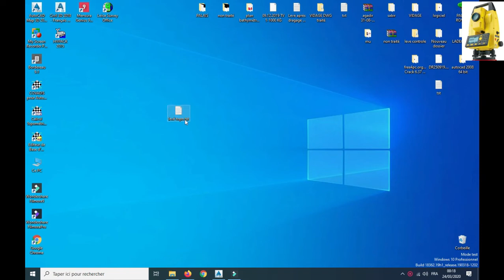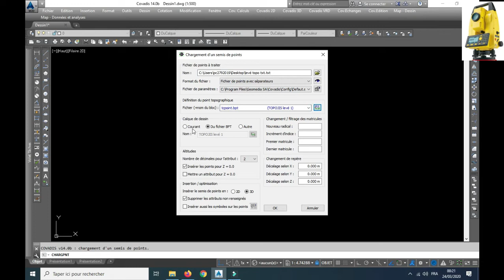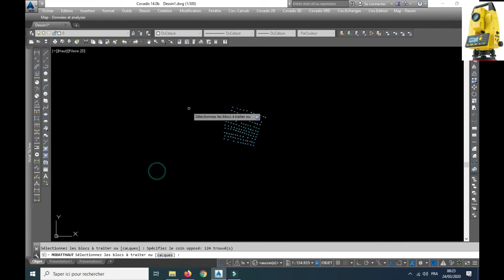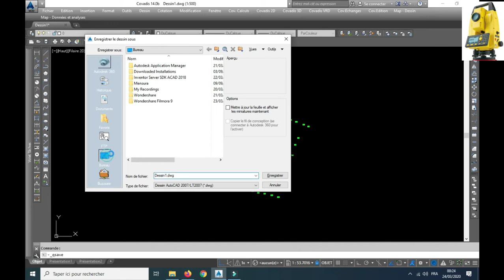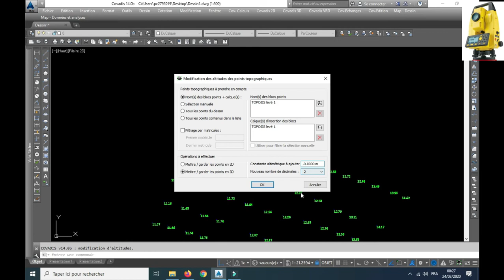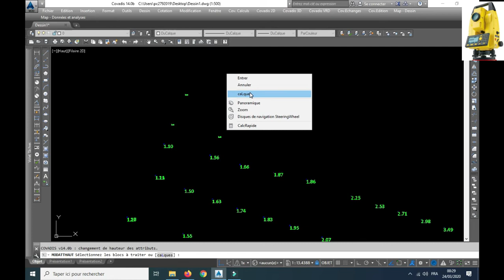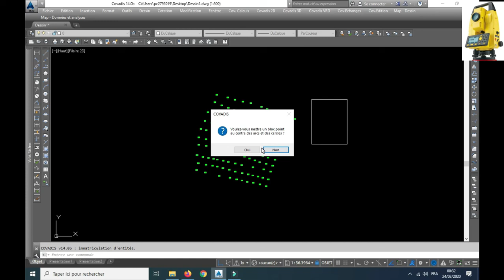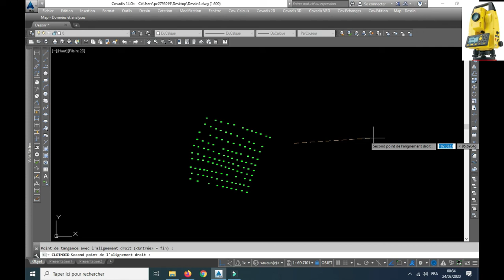Covadis 14 من البداية إلى الإحتراف partie 2 ( covadis 2D.. point topographique ...)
الهندسة الطبوغرافية و الأشغال البحرية Topographie

covadis
travaux maritime
topographie
topogen
cours
autocad
حساب كميات الحفر
covadis calcul cubature